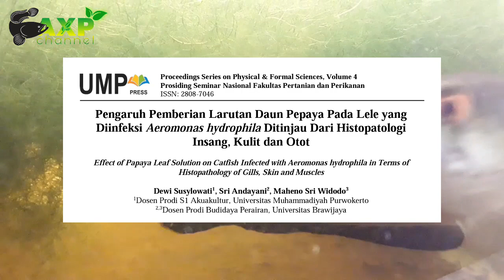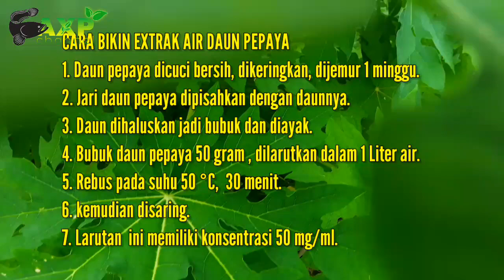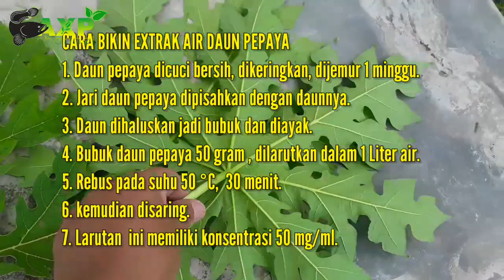Mengulik Manfaat Daun Pepaya Untuk Ikan Channa Maru !!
Apa manfaat daun pepaya untuk ikan channa? cara mengolah daun pepaya untuk ikan channa? Akan kita simak divideo ini.. termasuk manfaat daun pepaya kering untuk ikan channa red maru atau red barito dalam progress bunga maupun progress warnanya

Support melalui SUPER THANKS

Terima kasih